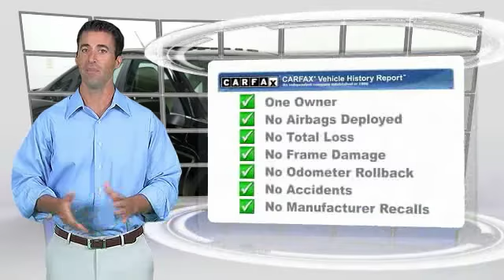2009 Ford Focus SES Minnetonka Minneapolis Bloomington,MN 4468A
Sears Imports
13500 Wayzata Blvd

Don't miss this 2009 Ford Focus. It's equipped with great features. You'll want to take this 4 door car home. Make a great choice today.